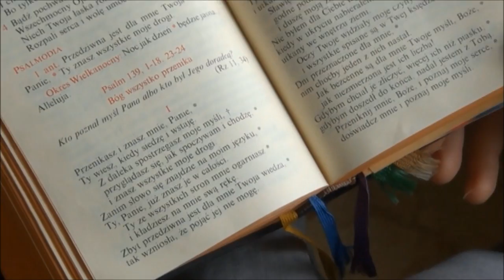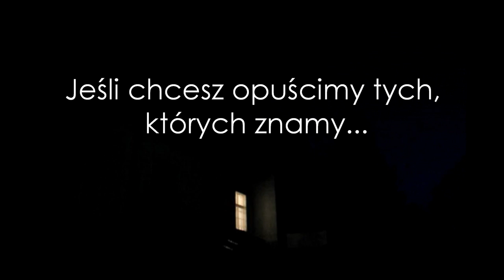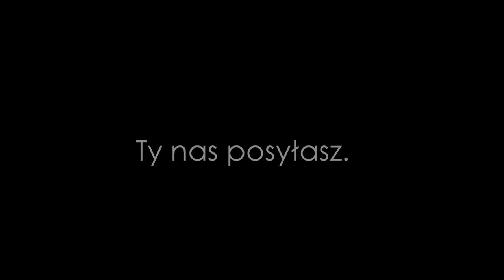Misjonarki dla Polonii - "Jestem powołana"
wykorzystano:
muzyka - "Wierzę" Mocni w Duchu (za zgodą zespołu)
teksty - św. Bernard z Clairvaux, sł. B. o. Ignacy Posadzy TChr